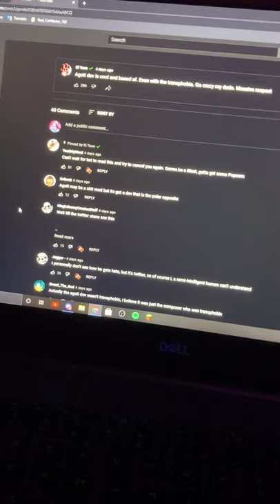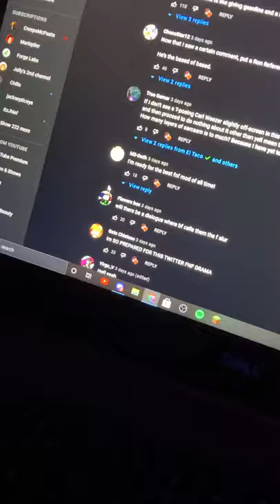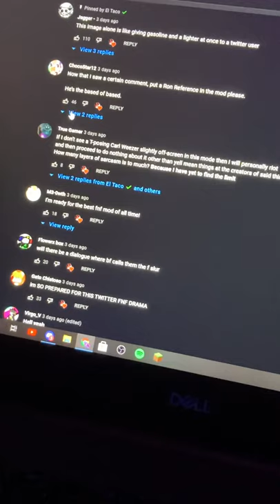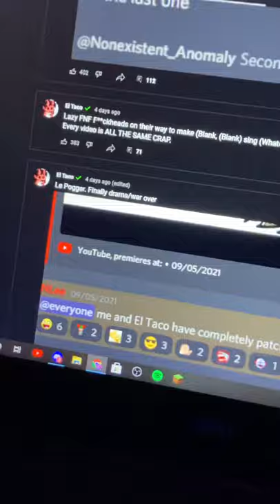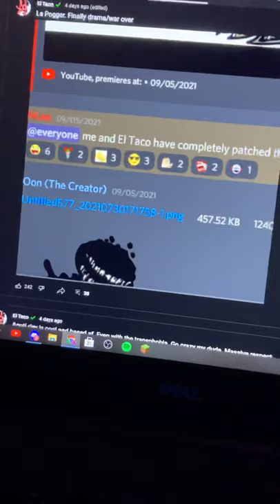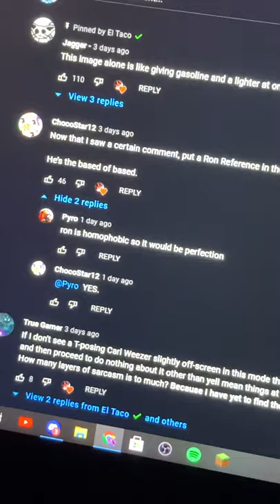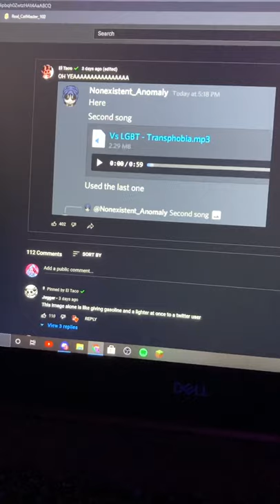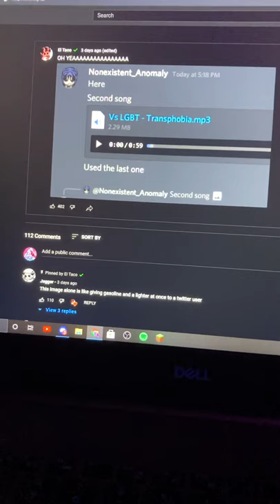Questionable Posts Made By An FNF Content Creator: El Taco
this video isnt scripted so if i say dumb shit then yeah pls understand

ok so i was kinda panicky when making this video, sorry for the shitty quality, also idk if El Taco is like, joking or not, but even if they are this still makes them look really bad, honestly IM BEGGING that they arent and i hope they address this because this gave me some red flags

El Taco if youre not homophobic/transphobic im sorry im not trying to make you look bad but,, dwasfvfewa